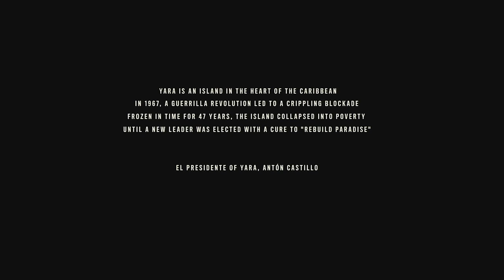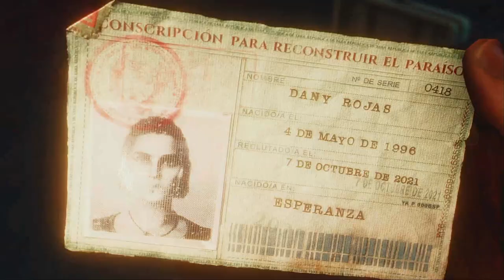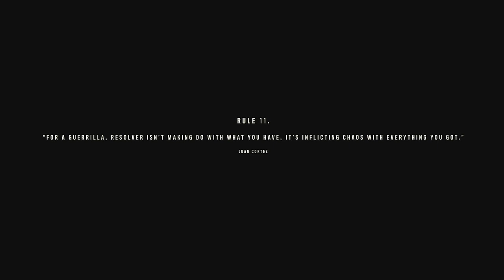[FAR CRY 6] FULL WALKTHROUGH PART1 PS4